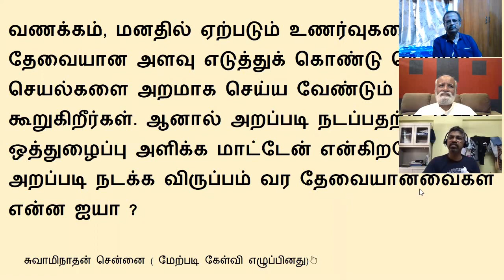பதிலே இல்லாத கேள்விக்கு என்ன பதில்?